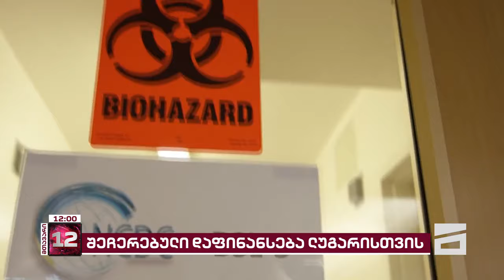რუსული კანონის მორიგი საზიანო შედეგი